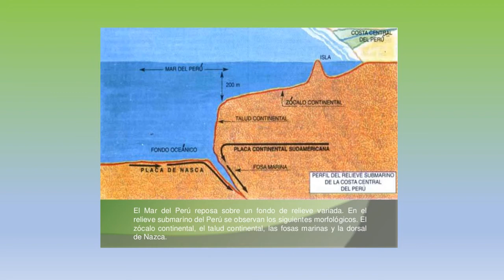EL RELIEVE SUBMARINO-6to-Tema 02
EL RELIEVE SUBMARINO